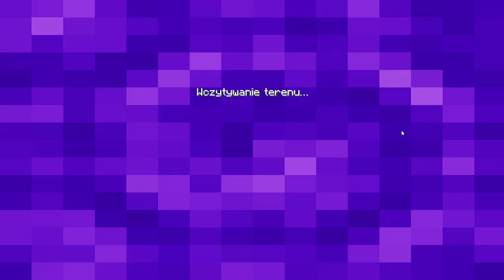Minecraft bed wars episode 302